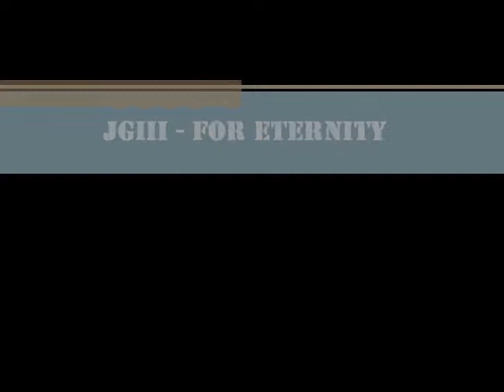JGIII ॐ For Eternity